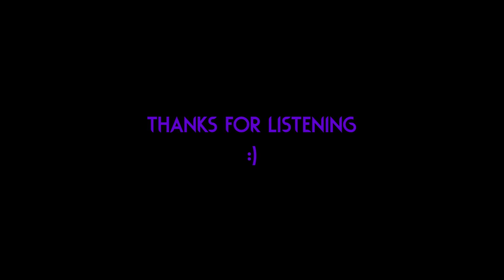A New Cycle Unfolding - The Torrent V2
A dead world blanketed in ice